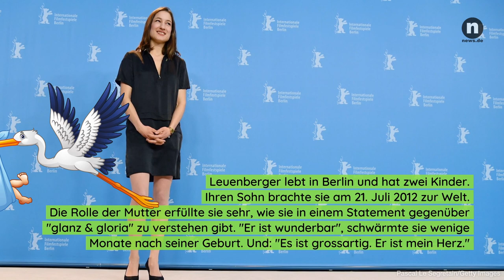Marie Leuenberger: "Er ist mein Herz" - Bei IHM gerät die Schauspielerin ins Schwärmen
Marie Leuenberger ist wohl die erfolgreichste deutsch-schweizerische Schauspielerin und kann sich über Rollenangebote nicht beklagen. Auch privat scheint es rund zu laufen. Zumindest bei einem Mann gerät sie ins Schwärmen.